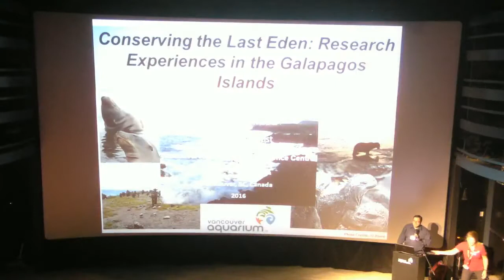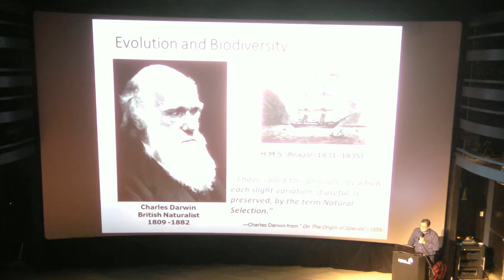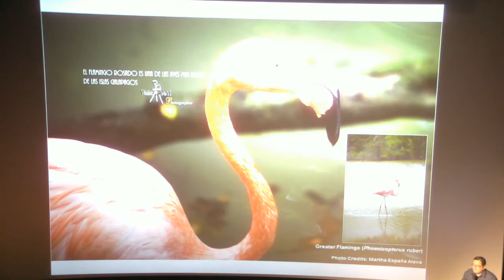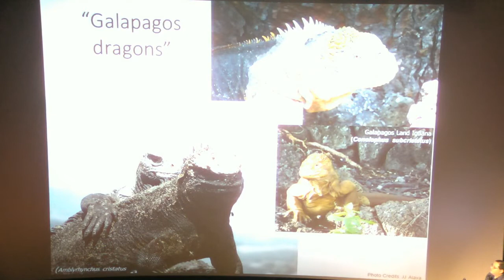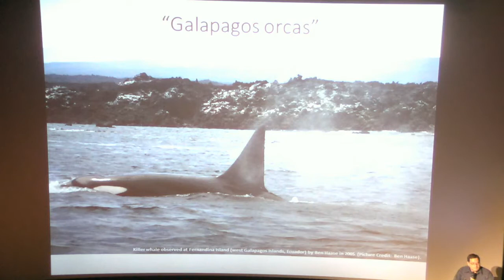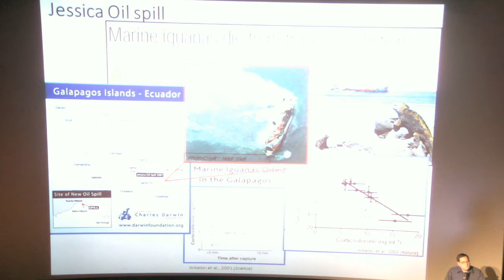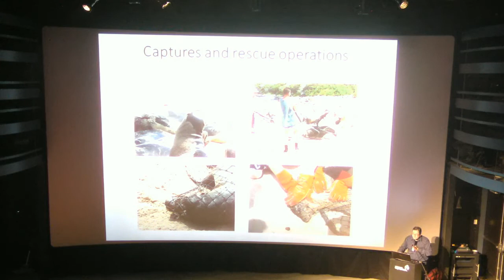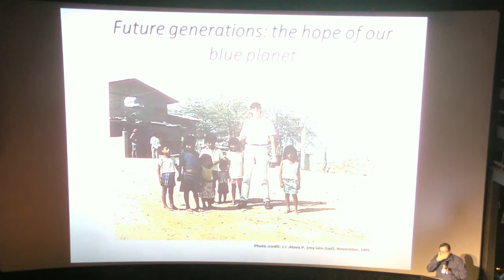Conserving the Last Eden: Research Experiences in the Galapagos Islands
Join us for an ecological quest on the geology and natural history of the Galapagos Islands, highlighting their unique, endemic fauna and conservation issues. Anthropogenic impacts affecting the islands and conservation efforts and management actions to address them will be discussed.

Juan Jose Alava is a research scientist for the Vancouver Aquarium Marine Science Centre’s Ocean Pollution Research Program and a post-doctoral research fellow for the Institute for the Oceans and Fisheries at UBC.